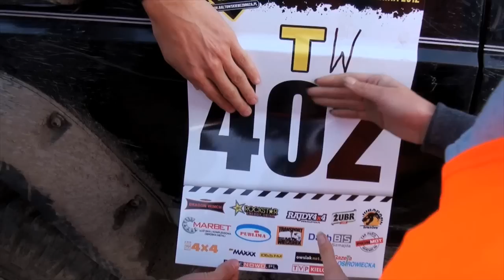Bałtowskie Bezdroza Zwiastun 2 OFF ROAD TERENWIZJA.pl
Mariusz wygrał swój pierwszy wyjazd na rajd terenowy
Zwiastun tego co go spotkało